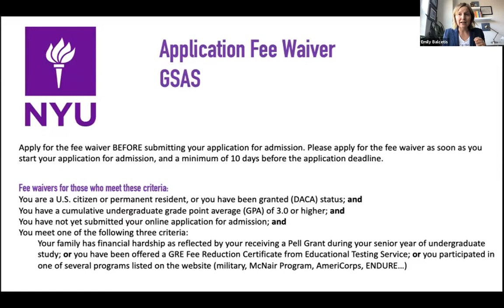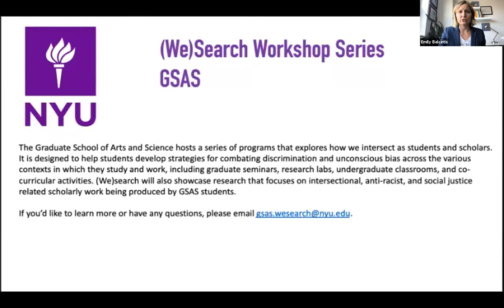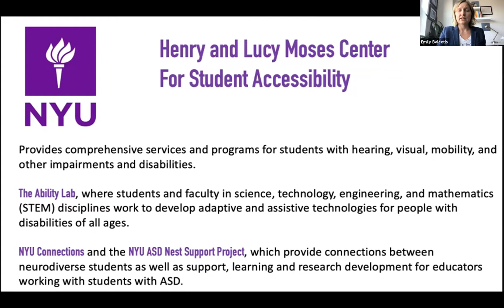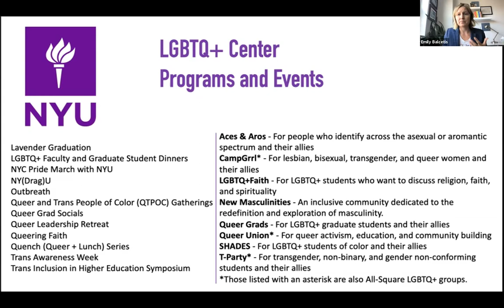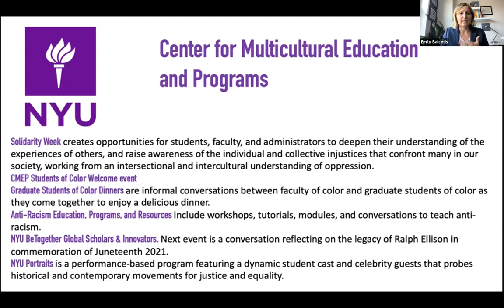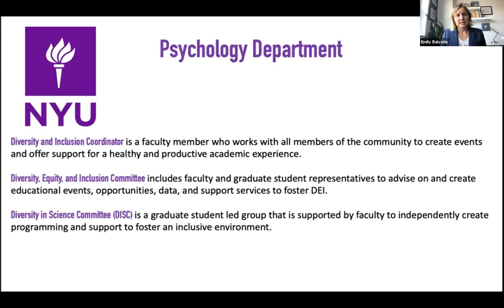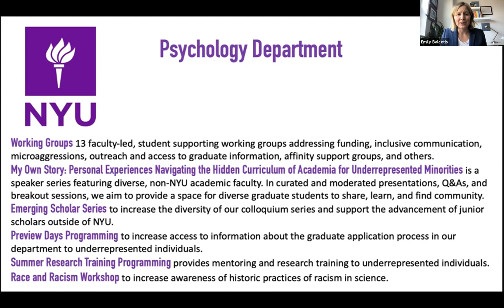NYU Psychology Diversity Equity and Inclusion Efforts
Overview of programs at NYU, in the College of Arts and Sciences, and in the Psychology Department relevant to building a more diverse, equitable, and inclusive space.